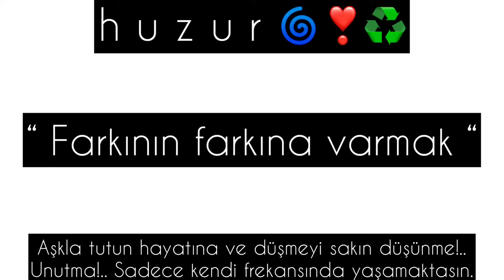h u z u r 🌀❣️♻️ Farkının farkına varmak | #11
dilhanbasman